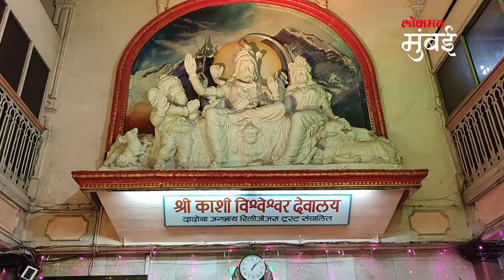काशी विश्वेश्वर मंदिरात रामपुजा, डबेवाल्यांनी घेतलं दर्शन matungakashivishveshwarmandir | Rammandir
काशी विश्वेश्वर मंदिरात रामपुजा, डबेवाल्यांनी घेतलं दर्शन
माटुंगा येथील काशी विश्वेश्वर मंदिरात राम पूजेचं आयोजन, मुंबईच्या डबेवाल्यांनी घेतलं दर्शन